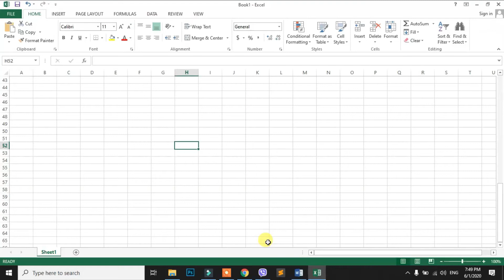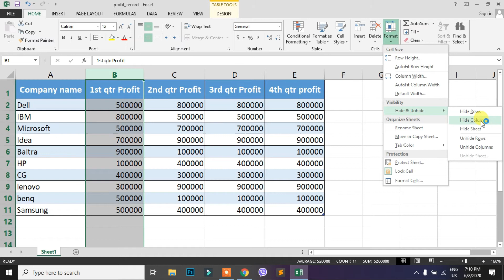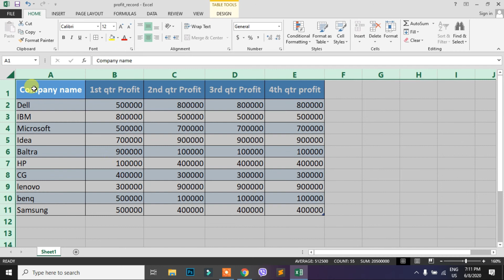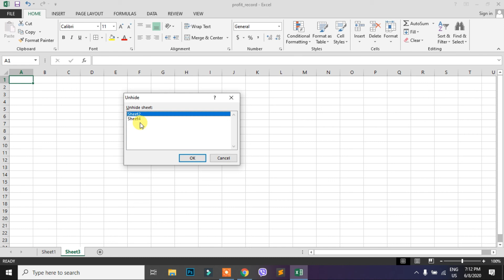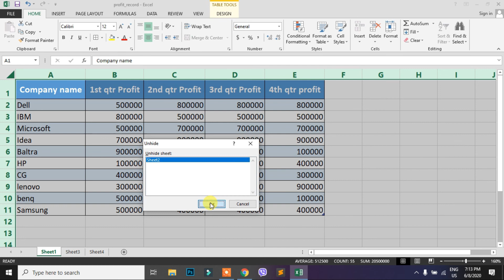loksewa computer skill test ms excel tutorial (hide-unhide row, column, sheets) 13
loksewa computer skill test ms excel tutorial (hide-unhide row, column, sheets) presents how hide and unhide rows, columns and sheets.

Computer Skill Testing Tutorial Videos from NiftyVids Channel will help you to easily and simply perform various tasks of daily life including computer skills test conducted by Public Service Commission, various posts of Public Service Commission, various posts of various security agencies and other organizations. You have taken the belief that it will enable. On NiftyVids Channel you can learn all the skills from level 0 for free.

NiftyVids Channel बाट संचालित कम्प्युटर सीप परीक्षण Tutorial Video हरुको मद्दतले तपाईहरुलाई लोक सेवा आयोगबाट संचालन हुने, लोक सेवा आयोगका विभिन्न पदहरु, त्यस्तै विभिन्न सुरक्षा निकाय तथा अन्य संगठित संघ–संस्थाका विभिन्न पदहरुका कम्प्युटर सिप परीक्षण परीक्षा लगायत अन्य दैनिक जीवनका कामहरुलाई सहज र सरल तवरले गर्न सक्षम बनाउने छ भन्ने विश्वास लिएका छौ । NiftyVids Channel मा तपाइहरूले 0 level बाट नै सम्पूर्ण Skill हरू निशुल्क रूपमा सिक्न सक्नुहुनेछ ।

excel formulas in nepali,
loksewa computer skill test,
ms excel 2007 tutorial in nepali,
भिडियाेसँग सम्बन्धित कुनै प्रतिक्रिया, राय, सुझाव छन् भने कमेन्ट गर्न नविर्सनुहोला Thank You